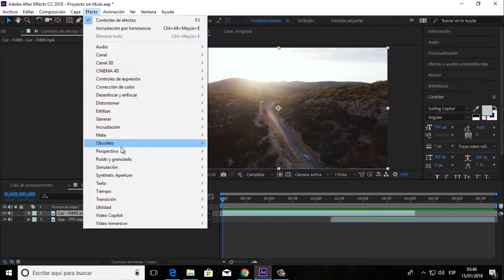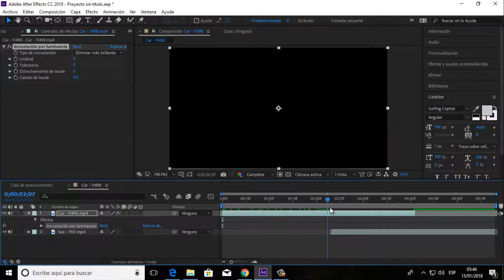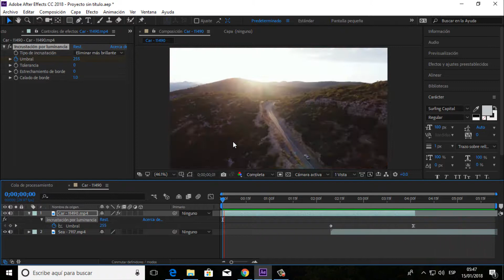Sam Kolder Transition | Luma Transition en Adobe After Effects CC 2018| Tutorial Luma Fade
Sam Kolder Transition | Luma Transition en Adobe After Effects CC 2018| Tutorial Luma Fade . En este video les enseñare a crear las transiciones luma al estilo sam kolder utilizando el efecto luma key o incrustacion por luminancia de Adobe After Effects CC 2018.